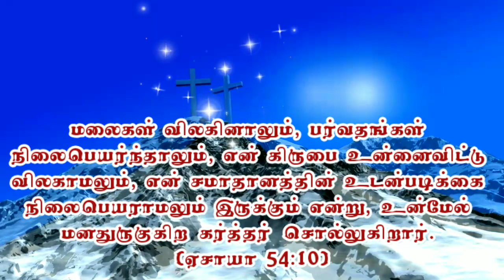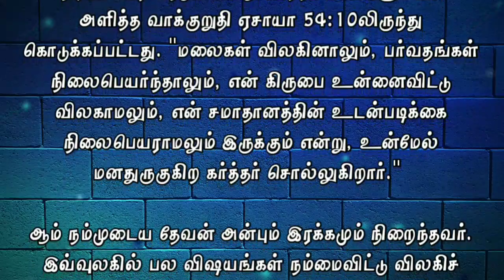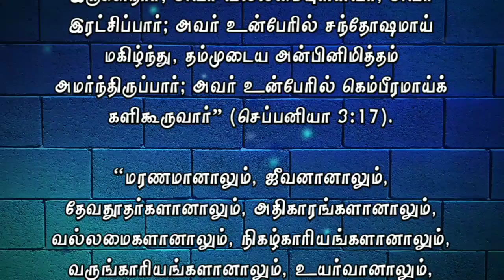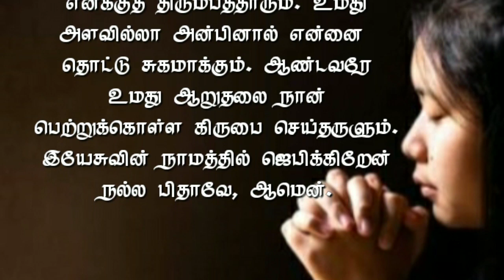Today Bible Verse in Tamil I Today Bible Verse I Today's Bible Verse I Bible Verse Today I28.07.2021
ENGLISH VERSION: Today's Bible Verse (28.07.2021):

VERSE:
For the mountains shall depart, and the hills be removed; but my kindness shall not depart from thee, neither shall the covenant of my peace be removed, saith the LORD that hath mercy on thee. (ISAIAH 54:10 KJV)

EXPLANATION:
Today God's mercy overflows in your life.  The promise the Lord has made for you today is given from Isaiah 54:10.  "Though the mountains be shaken, and the hills be removed, my grace shall not depart from thee, neither shall the covenant of my peace endure, saith the LORD, which repenteth unto thee."

Yes our God is full of love and mercy.  Many things in this world can leave us.  But the Lord says, "My steadfast love for you will never change."

Many of his disciples had left him in Jesus' day.  When they heard the living words of Jesus, they turned away from him because it seemed so hard to them that we understood nothing.

However, Jesus looked at his 12 disciples and asked, 'Will you, my friends, leave me?'  Jesus knows the suffering of the abandoned people.  He crossed that path.

Family and friends may have left you or you may have lost the love of your loved ones or you may have been driven away from home or you may be living alone.

The Lord says to you today, ‘Many may have departed from you.  But my eternal love will never change. 'The Lord will never leave you.

When the Lord Jesus was on earth, he saw a widow weep over the loss of her only son.  Seeing the widow's tears, and knowing that the widow had no future after this, she came near the coffin and touched the dead man, saying, "Get up, young man!"  The young man immediately got up and started talking.  He raised the young man and handed him over to his mother (Luke 7: 11-15).  Beloved, this is the love of our Lord Jesus Christ.

With the same unwavering love, Jesus says, ‘I am with you, and you will not lose anything.  My love will resurrect everything in your life. '

“The Lord your God is in your midst;  He is mighty, he will save;  He will rejoice over you, and sit down for his love;  He will rejoice over you ”(Zephaniah 3:17).

When the beloved Jesus, who loves you, is with you, cling to him without worrying about anything.

PRAYER:
My dear Heavenly Father ! Bless the servant according to the word I meditated on today.  I miss my family and friends.  Through your eternal love, grant me the grace to double all that I have lost.  Give me back the health I lost.  Your boundless love will touch and heal me.  Lord, have mercy on me so that I may receive your comfort.  I pray in Jesus name Good Father, Amen.